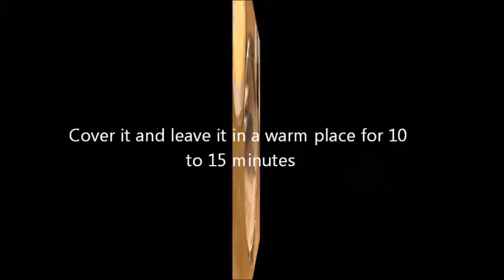In 6 minutes learn how to make a great Pizza yourself at home.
Pakistani,Indian, Continental , Chinese , Mughals, Italian , and baking dishes